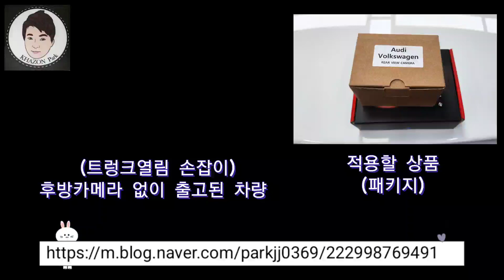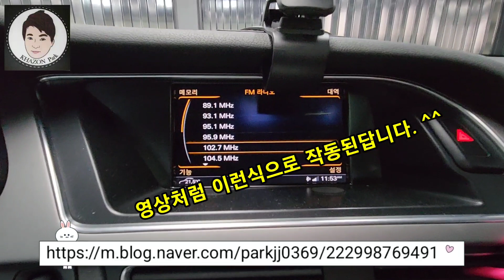아우디A4 후방카메라 장착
안녕하세요

지난주 토요일 방문 해주신 예약 해 주신 고객님 차량입고되어 확인하고 후방카메라 패키지 시공합니다.

적용제품
- 아우디 손잡이 국산 후방카메라
- 아우지 후방 인터페이스

주차라인 PAS , PDC 지원 완벽학하게 적용 해 드렸습니다.

제품패키지 취급문의 (주)네비킹, 구리 게러지

감사합니다.